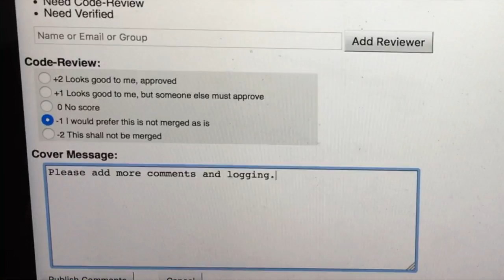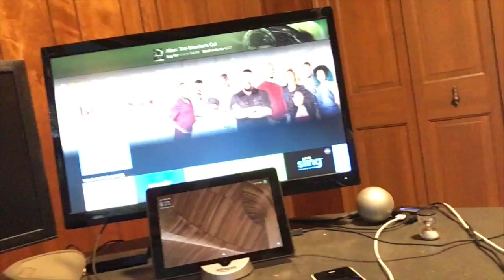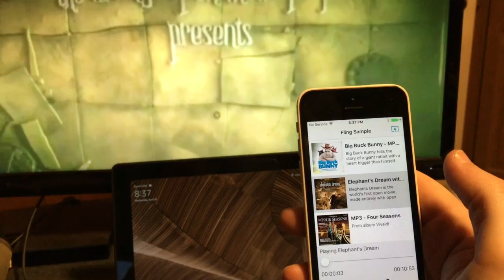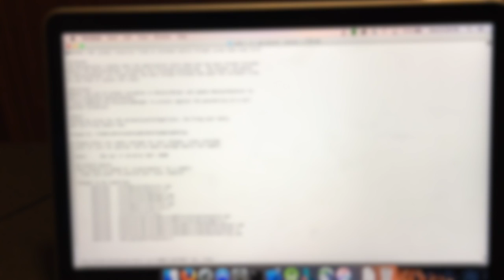A day at Amazon with developer Dave Jeffers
Amazon software developer Dave Jeffers shows what a normal work-day is like.

Edited by Beau Carnes.